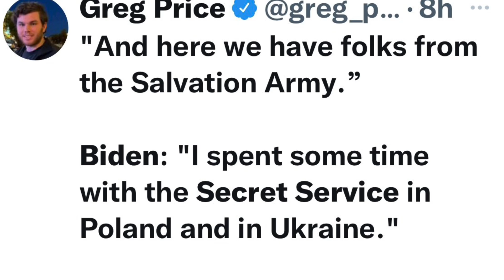Did Joe Biden just CONFUSE the Secret Service with the Salvation Army? 🤦‍♂️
The Lady giving Biden a tour: “And here we have folks from the Salvation Army.
Biden: "I spent some time with the Secret Service in Poland and in Ukraine."
Salvation Army guy: "Ohhh...

biden salvation army,biden secret service,biden secret service salvation army,biden gaffes,